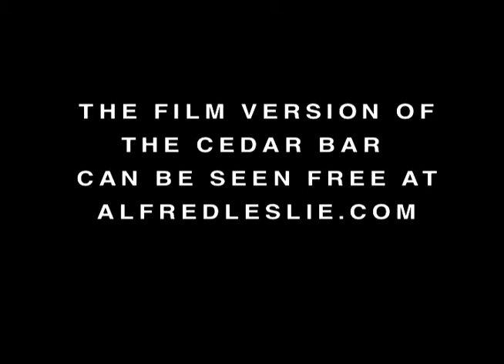WILLEM DE KOONING THREE.mov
Joan Mitchell's song from the 1997 staged reading of The Cedar Bar sung by Irinka Jakubiak,   Mitcthell, Grace Hartigan, Helen Frankenthaler and Elaine De Kooning,were four women artists close in the 1950's at one time or another to De Kooning.  All were smart and savvy and quick with bar style no-fuck-with-me-kiddo repartee with Joan being the most  rough and tumble.  More later.